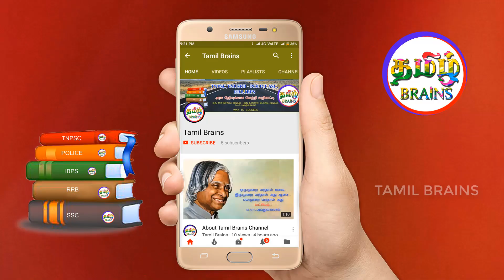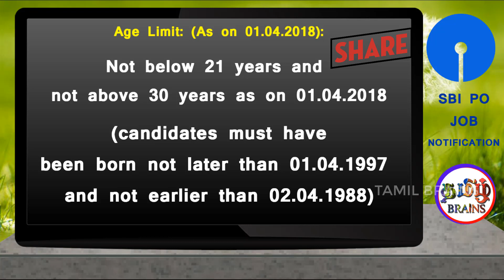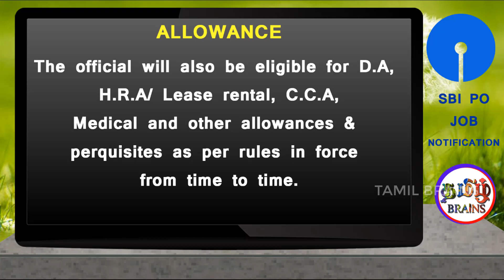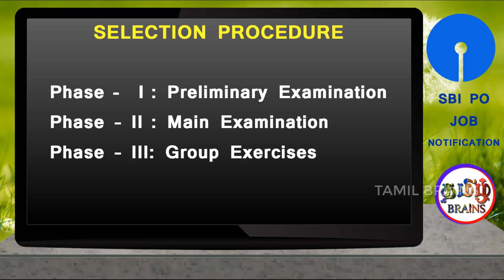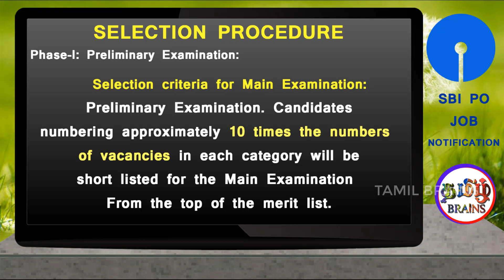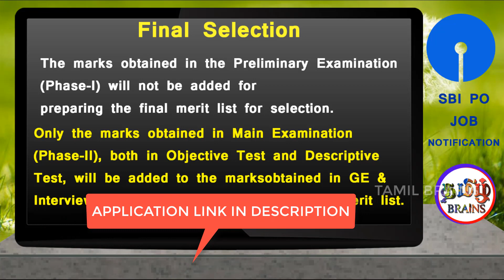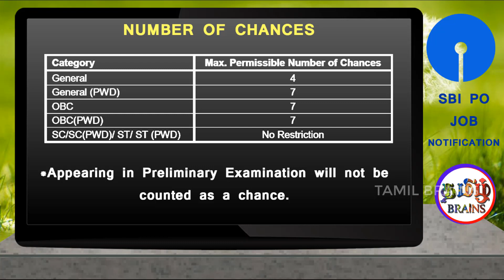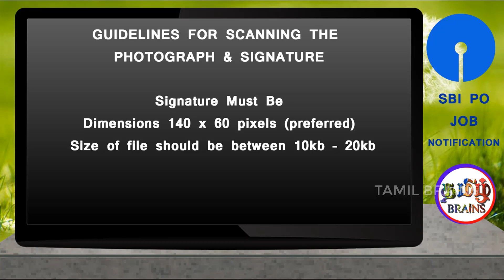தமிழில் | SBI PO VACANCY 2018 A TO Z DETAILS | SBI RECRUITMENT 2018 |முழு விவரம் | TAMIL BRAINS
SBI PO JOB NOTIFICATION 2018 – A TO Z DETAILS EXPLAINED IN TAMIL | WATCH THE FULL VIDEO FOR MORE INERESTING NEWS | SBI HAD ANNOUNCED 2000 JOB VACANCIES IN PO POST IN 2018 APRIL |

LET US DISCUSS BRIEFLY ABOUT

COMPLETE ANALYSIS ON OFFICIAL NOTIFICATION
IMPORTANT DATES
SELECTION PROCEDURE
SALARY
 EXAM CENTER
SECTIONAL TIMINGS
PRELIMINARY EXAM
MAIN EXAM
GROUP EXERCISE
INTERVIEW
AND MANY MORE IN TAMIL

 IMPORTANT BOOKS

1) SBI Probationary Officers' Exam Paperback – SURA BOOK

2) Quantitative Aptitude for Competitive Examinations Paperback – 21 Feb 2017

3 ) 3. A Modern Approach to Verbal & Non-Verbal Reasoning Paperback – 2018

4) Fast Track Objective Arithmetic Latest Edition 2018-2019 Arihant Paperback – 2018

5) Objective Computer Awareness Paperback – 2016

6) Key to Wren & Martin's Regular & Multicolour Edition of High School English Grammar & Composition Paperback – 2017

7)Objective Computer Awareness with Banking Awareness & Objective Marketing Aptitude Arih Paperback – 2018

8) 8.MANORAMA YEAR BOOK 2018 ENG

9.MANORAMA YEAR BOOK 2018 TAMIL

10) Fast Track Objective Arithmetic Latest Edition 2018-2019 Arihant Paperback – 2018

For Other Products Pc,Mobile,Books ,Etc pls use this link for Purchase in Amazon

TAMIL BRAINS
இதில் அரசு தேர்வுகளின் மாதிரி வினா விடை, முந்தைய ஆண்டுகளில் கேள்வி மற்றும் பதில்களும்.வினாடி வினா முறையில் எளிதில் புரியும் படி தெளிவான
காணொளி மூலம் HD தரத்தில் உங்களுக்கு நாங்கள் தருகிறோம்.நீங்கள் நன்கு படித்து பயன் பெற்று அரசு தேர்வுகளில் வெற்றி பெற வாழ்த்துகிறோம்..தெளிவான பயற்சியும் விட முயற்சியும் வெற்றி படியாக அமையும்...எங்களுக்கு தெரிந்ததை எங்களால் முடிந்த அளவுக்கு கற்று தருகிறோம்..
உங்களளிடம் இருந்து வரும் ஆதரவு தான் இந்த சேனலை வெற்றி பெற செய்யும்..